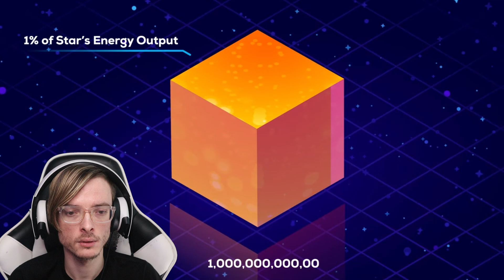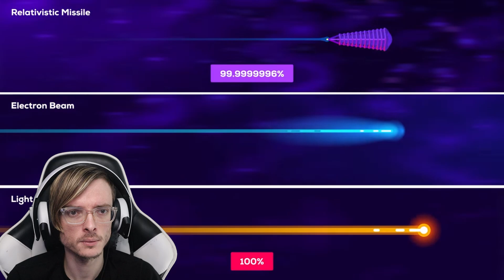"How to Win an Interstellar War" by Kurzgesagt Reaction!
In this Video, I will be reacting to "How to Win an Interstellar War" by Kurzgesagt – In a Nutshell!

00:00 intro
01:02 Reaction
13:36 Final Thoughts